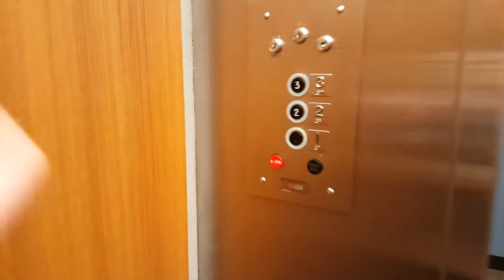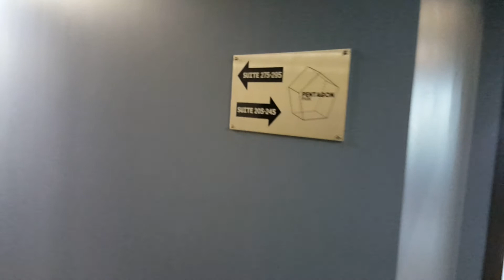Dover Hydraulic Elevator @ Pentagon Office Park - Building 4600 - Edina, MN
Interesting EPCO call station... This is completely original, besides the motor.

Installed- 1969